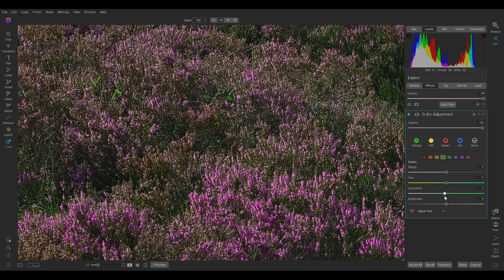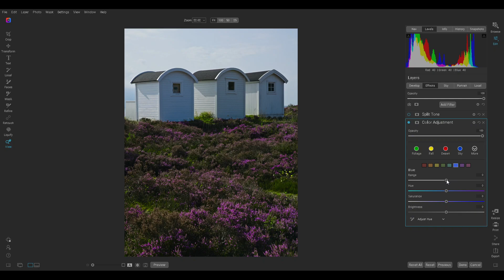editing a photo with a few beach huts (On1 Photo Raw)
Im editing a photograph i took at the beach during this summer with a few huts and nice purple flower sea.